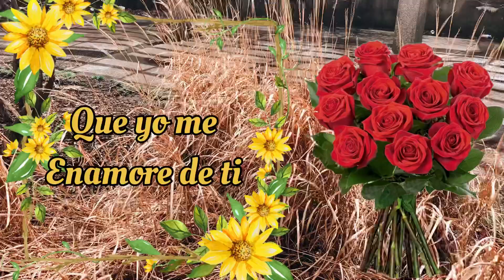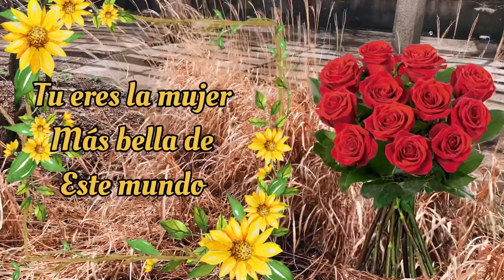Una Rosa para ti mi amor - dedicatoria de Amor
Hola corazones espero se encuentren muy bien muchas gracias por ver estos hermosos videos que están hechos con mucho amor y cariño para ustedes no olviden suscribirse y dar like para que sigamos creciendo y haciendo muchísimos mas videos.
Fragmentos del corazón vlogsUna rosa para ti mi amor
rosas
Te traje una rosa amor
Dedicatoria de amor
dedicatorias de amor
mensajes de amor
video de amor
Dedicatoria romantica de amor
Esta rosa es para ti
Una rosa para mi amor